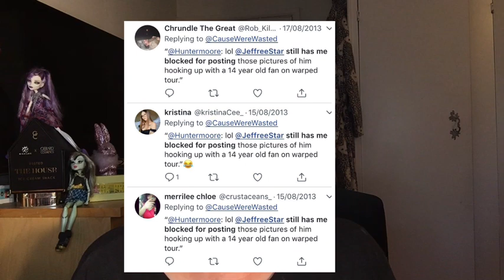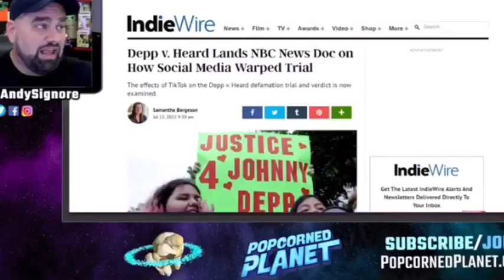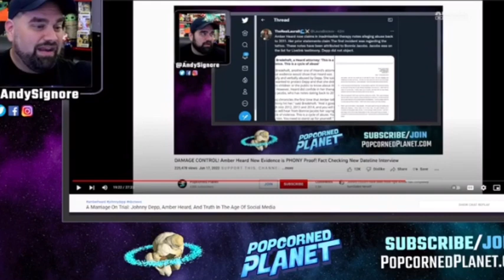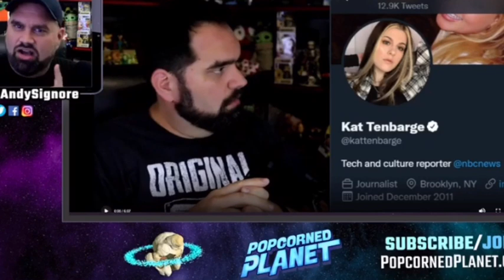What do Hunter Moore, Adam McIntyre & Kat Tenbarge have in common? Secrets & lies behind scandal!